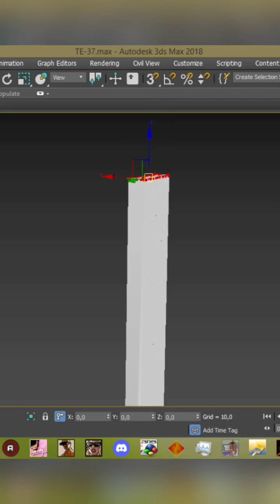Ônibus de 96 andares